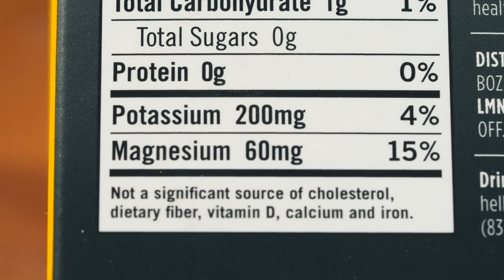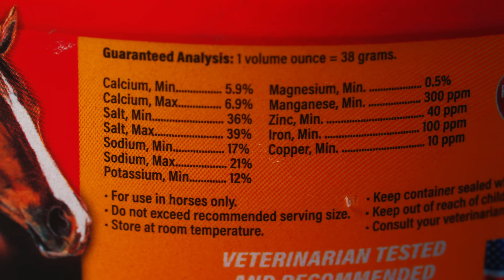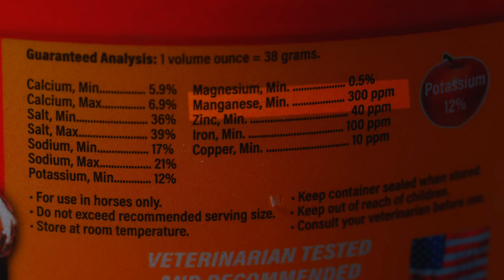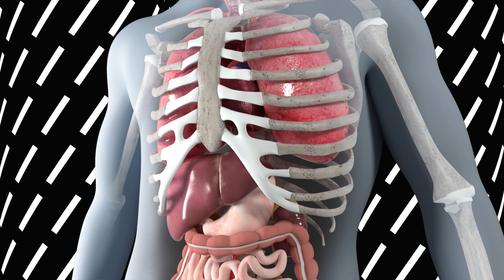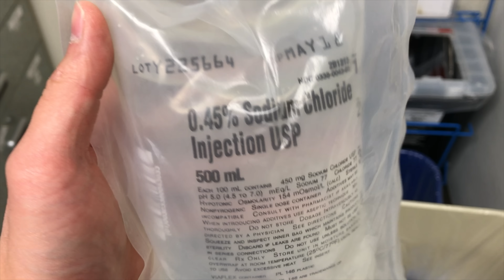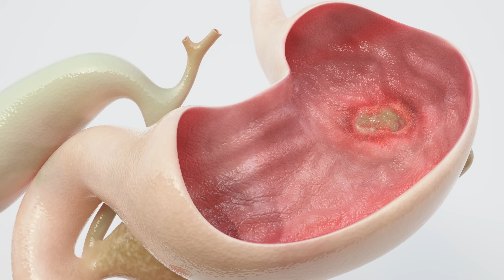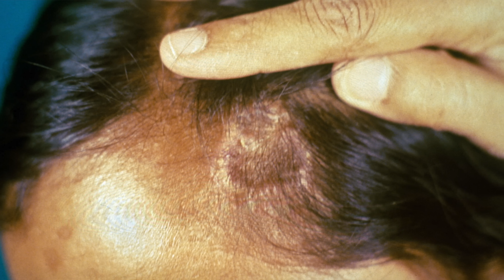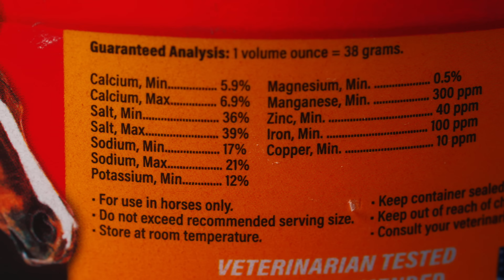A Man Drank 3 Scoops Horse Electrolytes And Unthinkable Horrors Were Discovered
Patient HW by Wolfgang Nelson, Mike by Mike Burling, Katie by Cupcake Windle. PA Mike Burling. Doctor by Bryan Assata. Reviewers: Dr John Chin, Dr Katherine Johns​

Horse 🐴 electrolytes are for horse 🐴

Syphilis – Its early history and Treatment until Penicillin and the Debate on its Origins.

Establishment of the Nichols strain as the type strain of Treponema pallidum.

In vitro assay to demonstrate high-level erythromycin resistance of a clinical isolate of Treponema pallidum..

Phylogenetic and genetic characterization of Treponema pallidum strains from syphilis patients in Japan by whole-genome sequence analysis from global perspectives.

Global phylogeny of Treponema pallidum lineages reveals recent expansion and spread of contemporary syphilis.